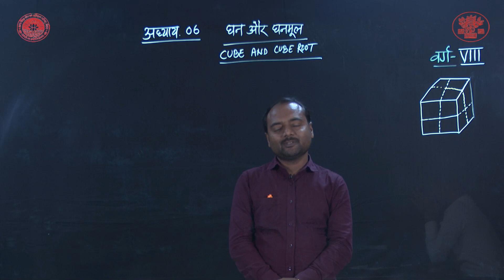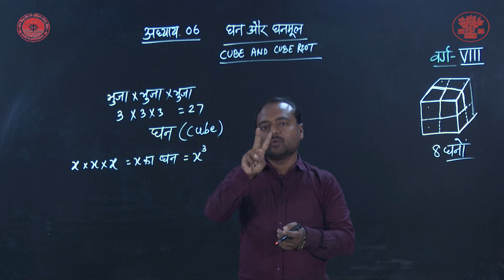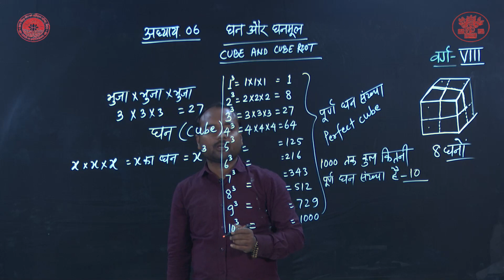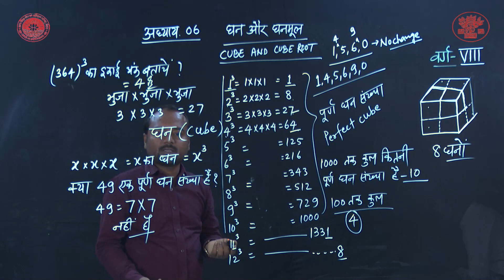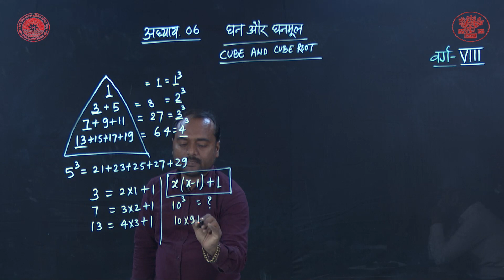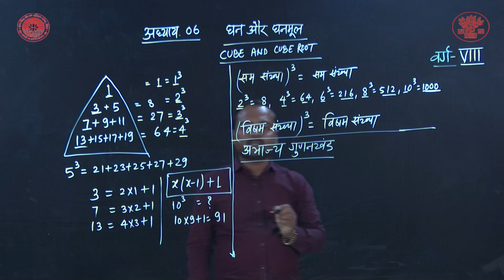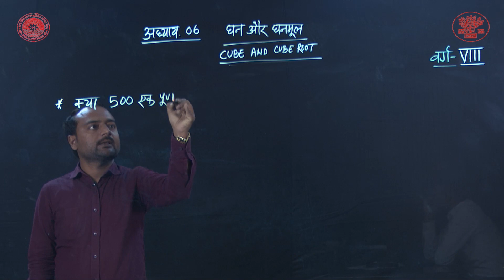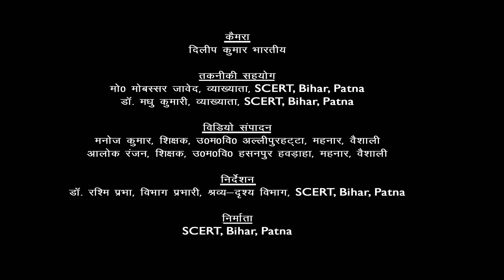CLASS_8 | गणित | CHAPTER 6| घन और घनमूल भाग 1 By Rajeev Kumar Suman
Class : 8
Subject : गणित
Chapter : 6
Lession : घन और घनमूल भाग 1
Presenter : Rajeev Kumar Suman(Teacher, Bihar Government)
Camera Man : Dileep Kumar Bharti
Editor : Manoj Kumar (Teacher, Bihar Government)
तकनीकी सहयोग :  मो0 मोबस्सर जावेद, व्याख्याता,SCERT, Bihar, Patna